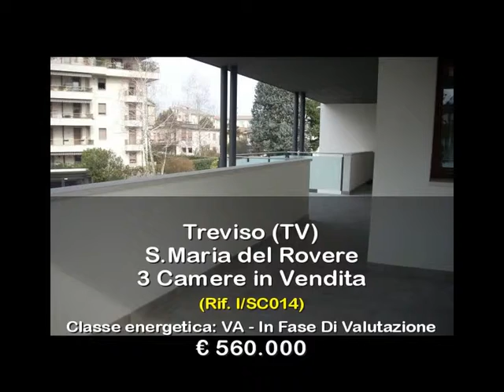3 Camere in Vendita a Treviso (TV)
Appartamento in vendita a Treviso, appena fuori mura, design moderno per questa residenza al 1° piano di una bellissima ed elegante costruzione nella prima periferia della citta'.
L'appartamento si compone di un ampio soggiorno con terrazza di 76mq, cucina abitabile, spaziosa zona notte  con tre camere e doppi servizi, al piano terra il garage ed il posto auto; finiture di alto livello.